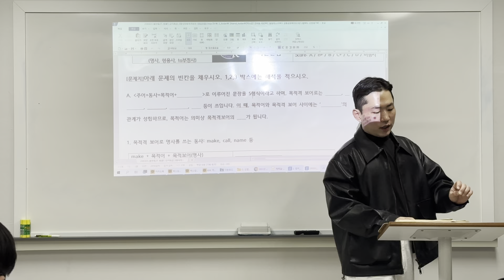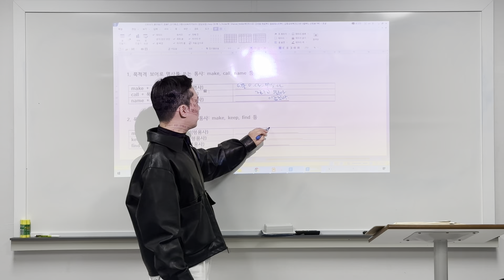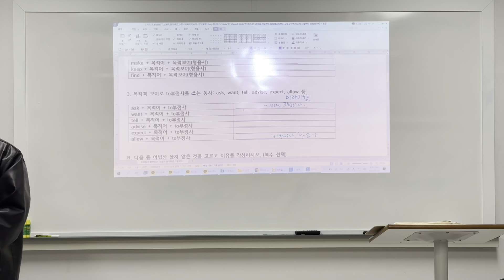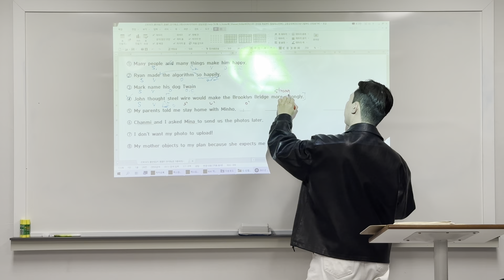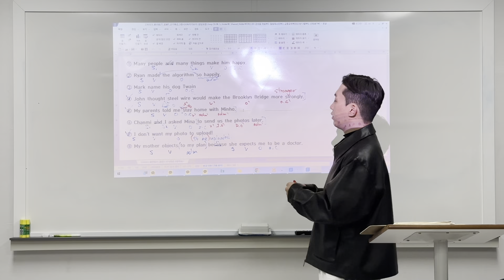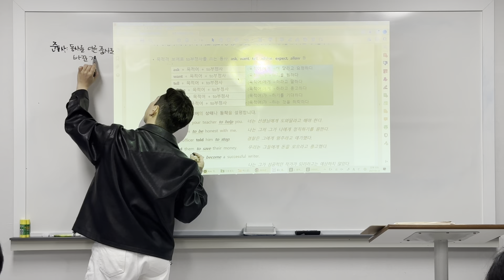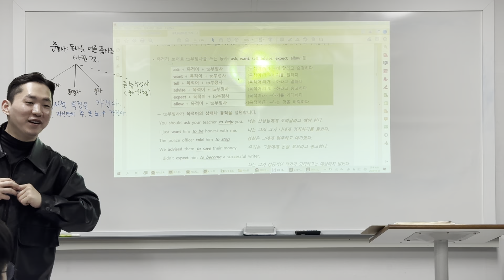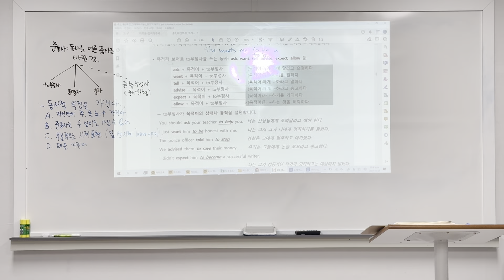230323 발산중2T 단기특강 (범철T 1/2)